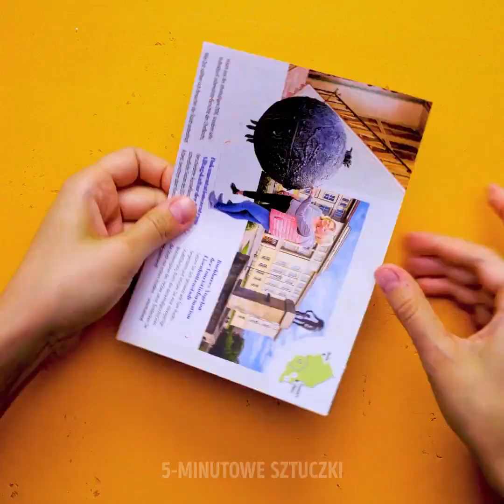PONAD 23 GENIALNYCH HACKÓW DLA DZIEWCZYN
GENIALNE HACKI TYLKO DLA DZIEWCZYN

Chcesz się nauczyć nowych sposobów pielęgnacji urody? W naszym dzisiejszym filmiku pokażemy ci jak właściwie pielęgnować swoją skórę i włosy.
- Zmieszaj kawę rozpuszczalną z sokiem cytrynowym i pastą do zębów. Taką mieszanką bez trudu usuniesz włoski.
- Pokażemy ci również nasze problemy, na które napotykamy podczas zabiegów pielęgnacyjnych.
- By pozbyć się sińców pod oczami i opuchlizny, przyłóż do skóry dwie chłodzone wcześniej przez pół godziny w zamrażarce łyżki.
- Zamiast robić osobno loki, zwiąż włosy w kucyk i nawiń kilka pasm na lokówkę.
- By zrobić sobie pastę cukrową, zmieszaj cukier, wodę destylowaną, miód, i sok z cytryny, po czym zagotuj mieszankę w garnku. Poczekaj aż lekko przestygnie, po czym użyj do depilacji nóg.
- Użyj sitka do wyczyszczenia swoich pędzli kosmetycznych – dzięki tarciu stare kosmetyki z łatwością zejdą z pędzli.

ZNACZNIKI CZASU:
0:07 – Jak szybko wysuszyć włosy
2:14 – Szybkie i proste loki
4:01 – Hacki kosmetyczne
5:10 – Sprytny sposób na smokey eye
6:41 – Jak wyczyścić prostownicę
9:03 – Jak pofarbować włosy na zabawny kolor
11:11 – Szminka z cieni do powiek